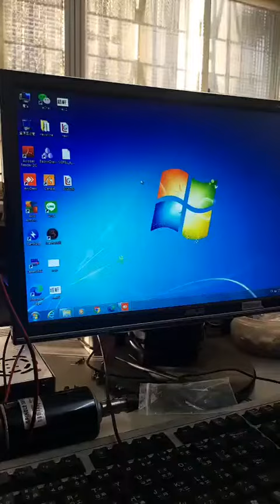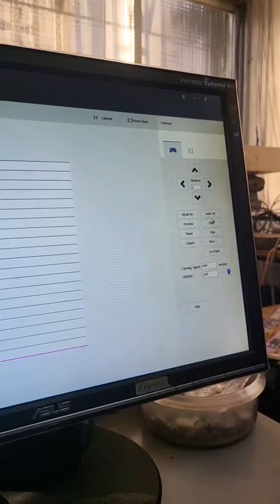紐軒打標頭 打公司名 金屬 鋁板